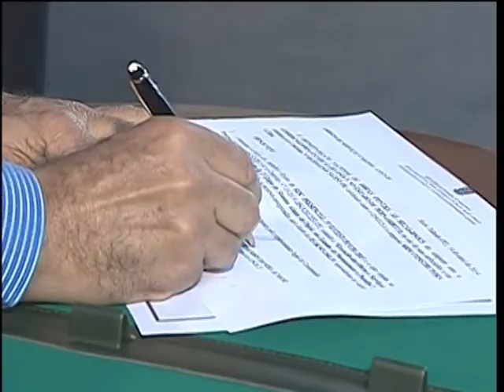Primeira etapa da adutora do Pajeú vai beneficiar 177 mil cidadãos pernambucanos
NBR NOTÍCIAS - 14.04.14: A presidenta Dilma Rousseff participou, nesta segunda-feira (14), da cerimônia de inauguração da primeira etapa do sistema adutor Pajeú em Serra Talhada (PE). Essa primeira etapa possui 198 quilômetros de extensão e beneficia mais de 177 mil habitantes de sete municípios pernambucanos. Na ocasião, também foi assinada a ordem de serviço para o início das obras da  2ª fase da Adutora Pajeú.  Quando concluído, o sistema adutor terá quase 600 quilômetros de extensão e vai atender cerca de 400 mil pessoas em Pernambuco e na Paraíba. A obra recebeu um investimento de cerca de R$ 362 milhões.